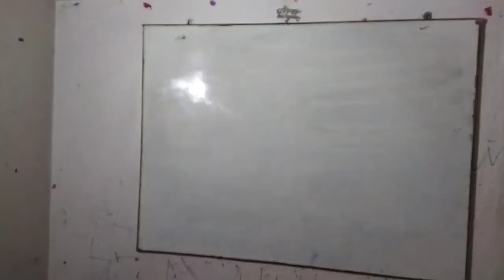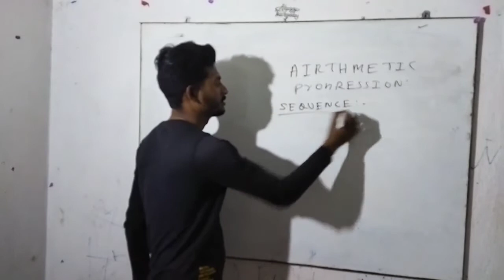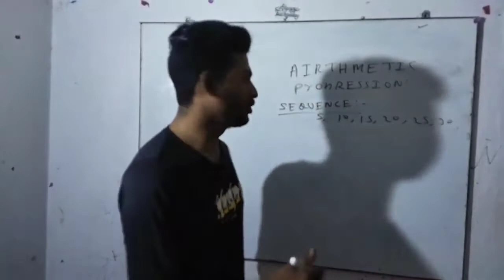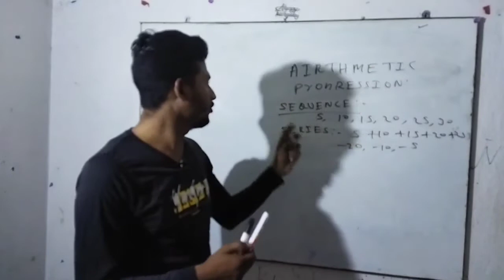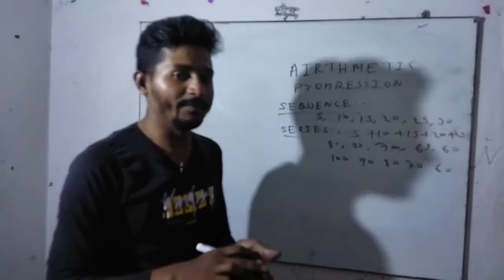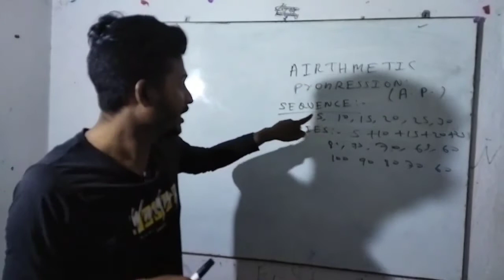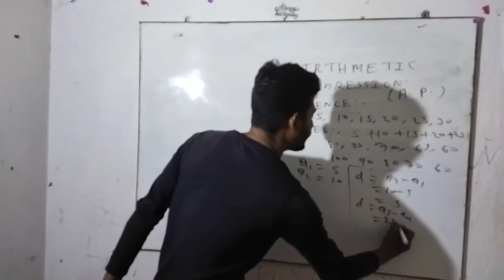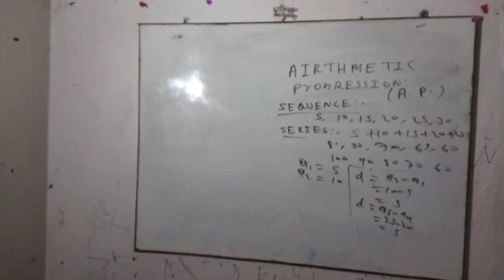Jac Board Arithmetic Progression (A.P.) For November -December Exam for 2022-23 ||| For 10th + 12th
Nitish Commerce Classes
This video is very crucial for those students who are inclass 10th and 12th of any board which exam is to be conducted at November -December .
A.P.
Our Vlogs Channel:-
NCC(Nitish Commerce Classes)
1) Accounting Terms
2) Journal
3) BMT
4) BST
5) ECO
6) Jharkhand Uptodate
7) Jac Board Model Paper
8) Spoken English &Grammar
9) Motivational Video
10) Latest Business News
11) Banking Awarness